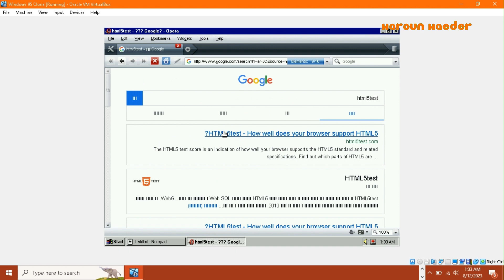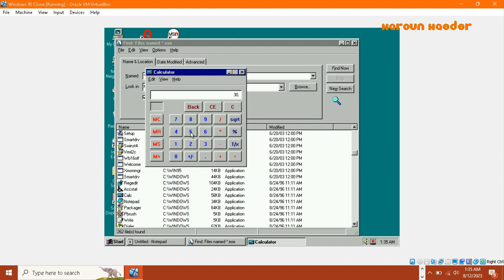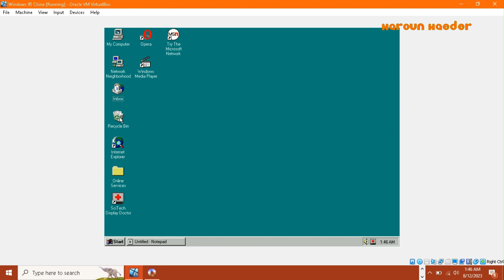Using Windows 95 in 2024 (Almost 30 years old!)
Enjoy! :) I used scre.io + Clipchamp to make it.